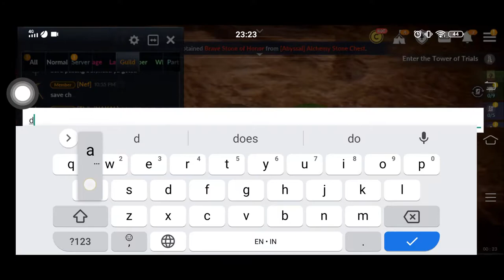MAKANYA KALAU HOT DEAL DIBELI!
BERKAH WEEKEND HOT DEAL YEA!

Any recommendation buat game menarik? Komen dibawah ya